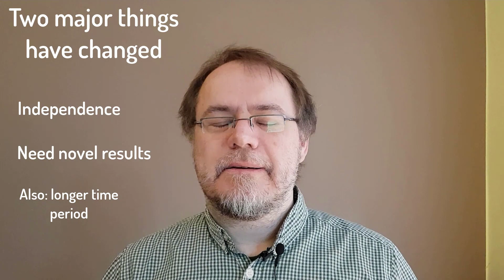7 tips for the first year of your PhD.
Starting with a PhD is difficult. Here are my 7 tips to successfully master your first year in a doctoral program (aimed at ecology and experimental science, but mostly generally applicable).

0:00 Major things that have changed
2:30 1) Learn your lab's culture
3:15 2) Read critically and write
5:27 3) Get familiar with tools & methods
6:43 4) Establish your network
8:20 5) Get into the lab!
10:36 6) Be prepared for self-doubt
13:02 7) Take care of yourself